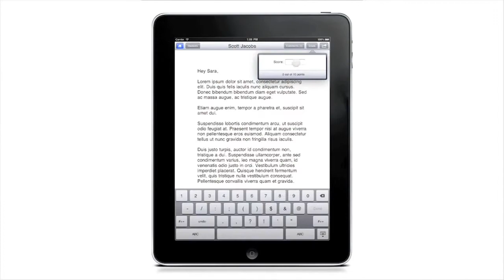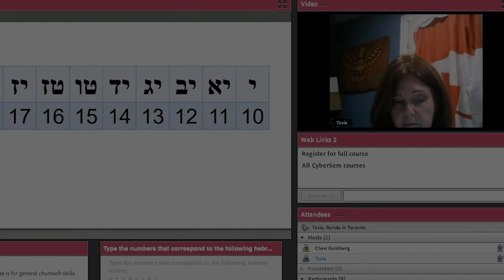Accelerated Chumash Trailer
Learn about how Cybersem's Accelerated Chumash course can enhance your appreciation and study of Chumash, and help your children with their homework, if that is what you need the skills for?